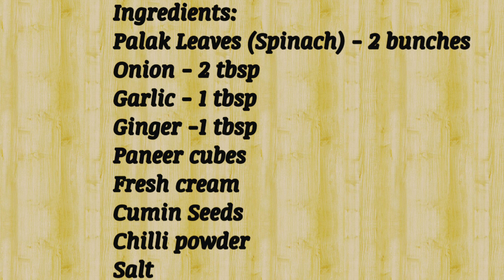Palak Paneer Recipe | Vegetarian Dish | Easy Recipe | Reenu's Kitchen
Hai Dears,
Here is the recipe of a tasty Palak Paneer . Please have a try .